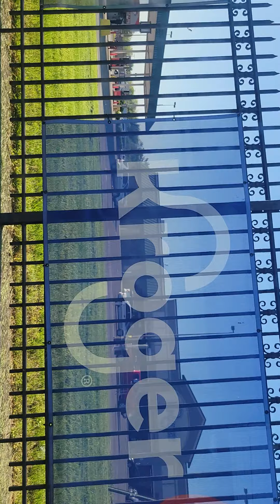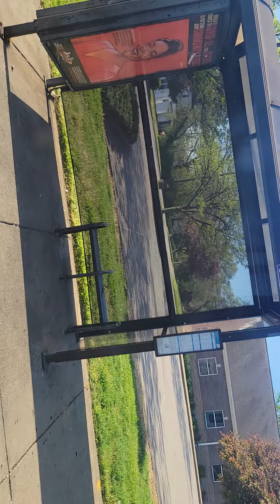a ride on Transit Authority of River City (TARC) bus 1315 on Rt 23 E/B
2013 Gillig Advantage LF